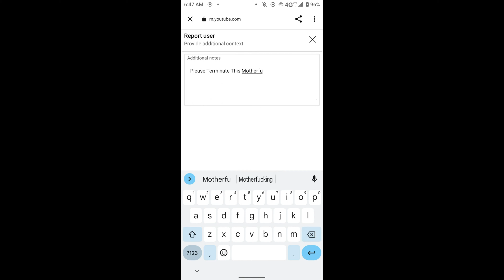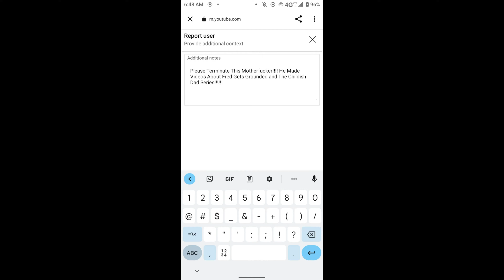Calling Out FairyOddParentsYesSesameStreetNo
Calling out a idiot called FairyOddParentsYesSesameStreetNo. No Credit to him :).

Title: Calling Out FairyOddParentsYesSesameStreetNo

CHILDISH DAD WAS ORIGINALLY MADE BY THERANDOMLOZZIE.